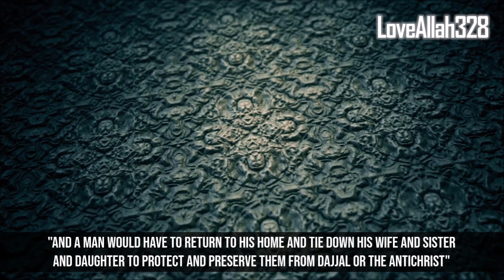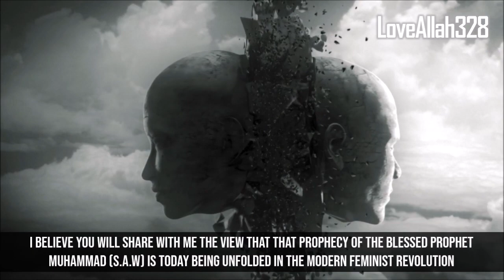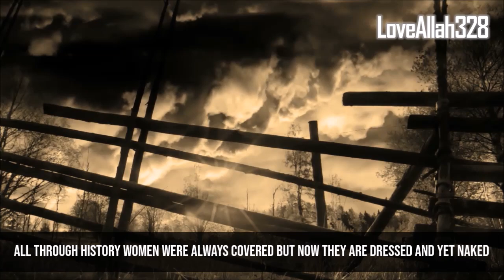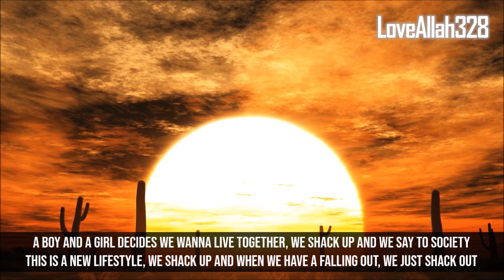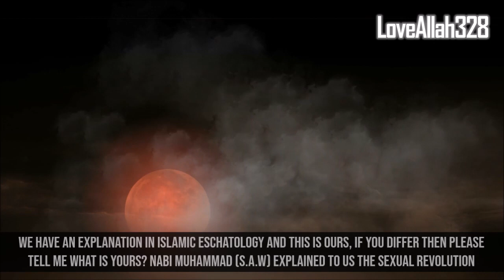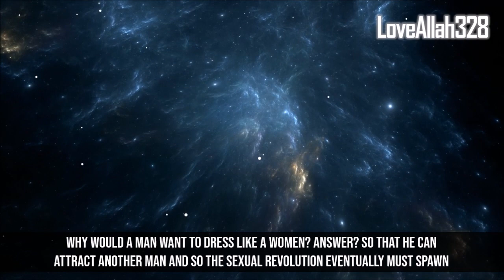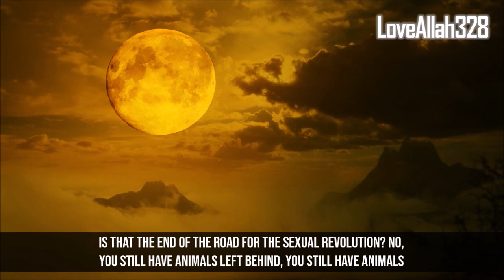Dajjal and The Women of His Time (NEW VERSION: Part 2)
Dajjal and The Women of His Time (NEW VERSION: Part 1)